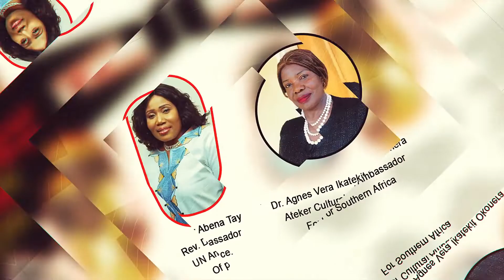AIC Speakers 2019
Grey Visual Arts